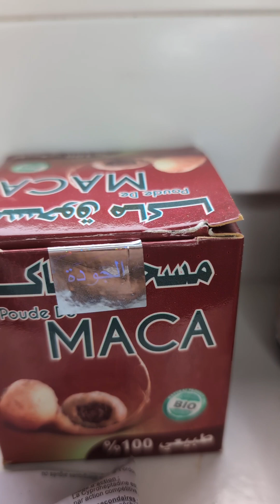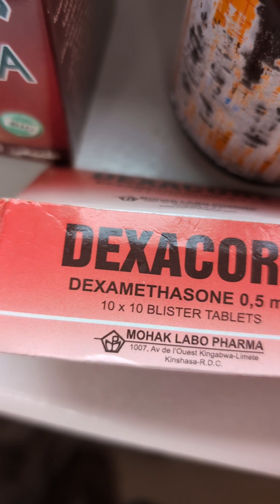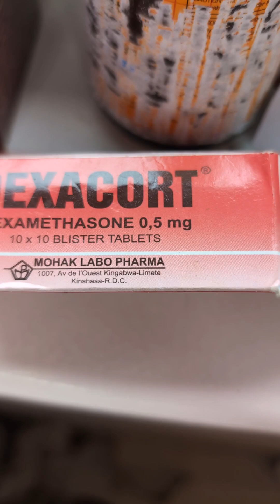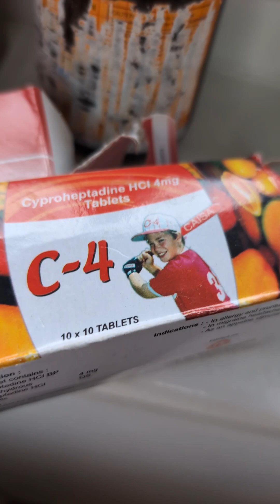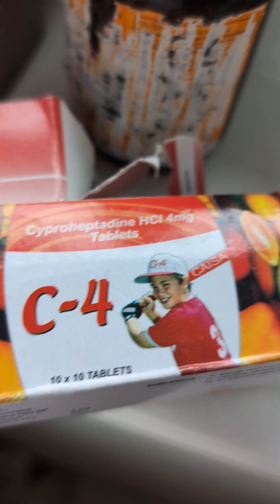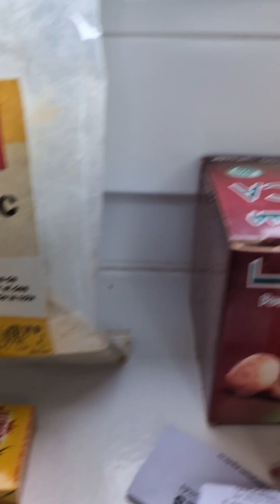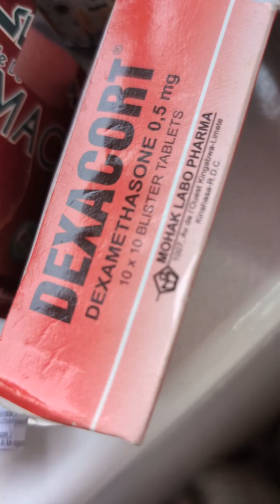grossir rapidement votre derrière en 3 jours d'utilisation